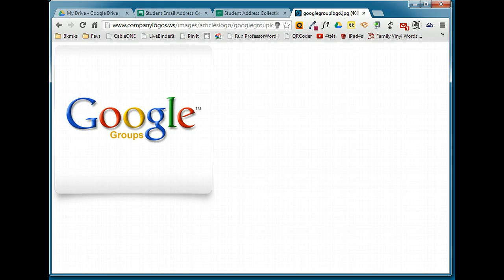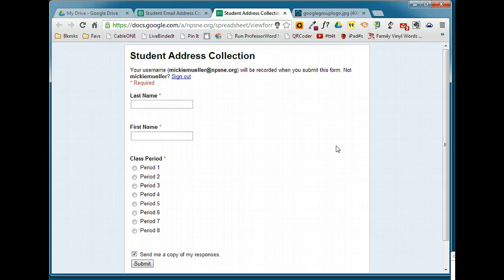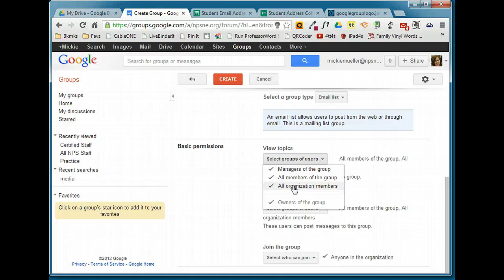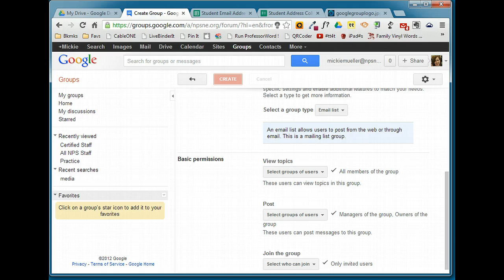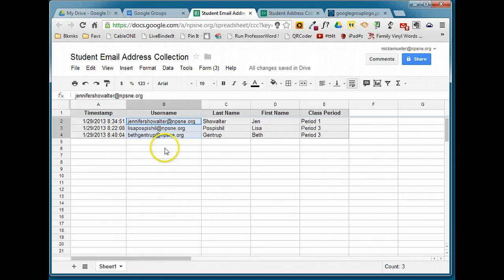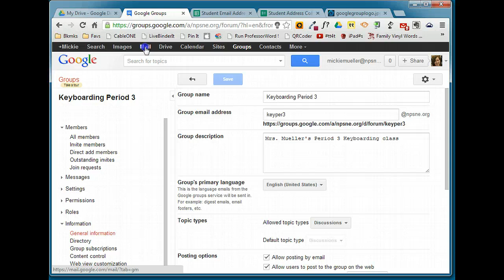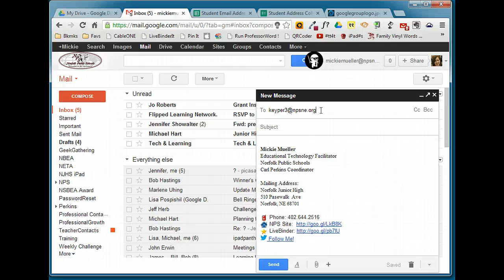Creating a Google Group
This video will show teachers how to create a Google Group for a class